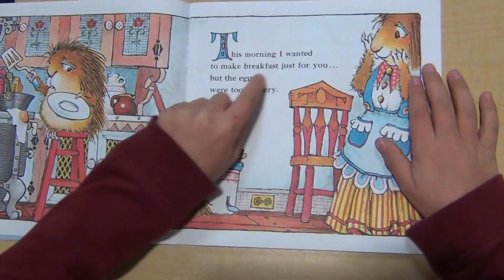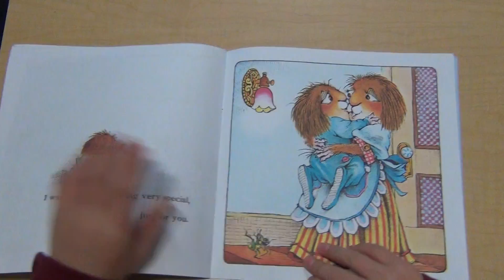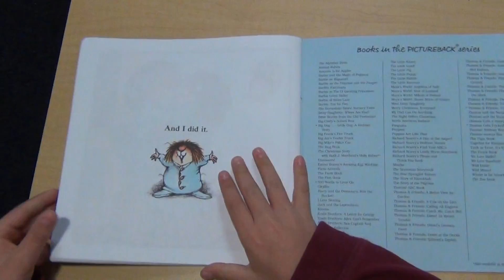Just For You; Read by Britton; by Mercer Mayer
Just For You by Mercer Mayer.  Random House Books for Young Readers; Random House ed. edition (June 30, 1998).  Read by Britton.